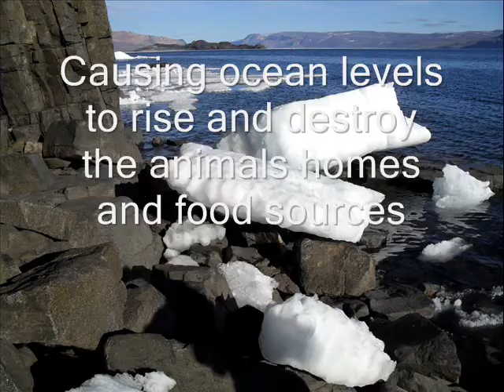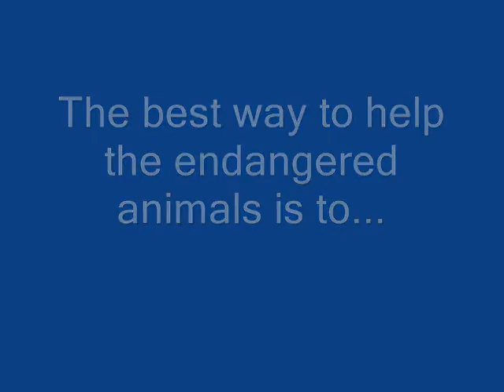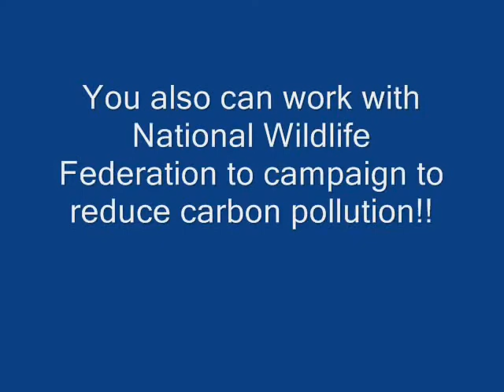seals and polar bears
watch and be amazed